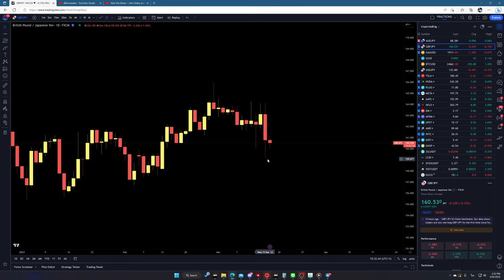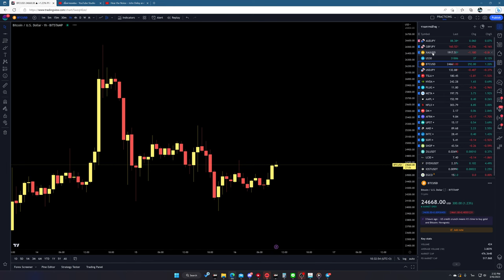Forex | 16 มี.ค. 66 | แนวโน้มทองคำ & GBP/JPY | วันนี้เทรดยังไงดี? - วิเคราะห์ GOLD & GBP/JPY & BTC